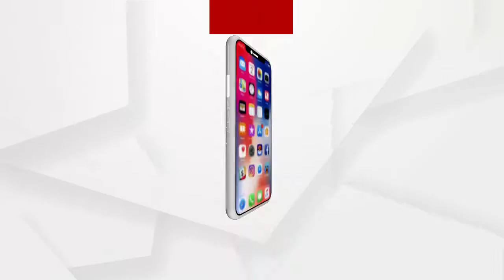ବିଧାନସଭା ପରିସରରେ ଥିବା ଗାନ୍ଧୀ ପ୍ରତିମୂର୍ତ୍ତୀରେ ପୁଷ୍ପମାଲ୍ୟାର୍ପଣ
ମହାତ୍ମା ଗାନ୍ଧୀଙ୍କ ଓଡିଶା ଗସ୍ତର 100ବର୍ଷ ପୂରଣ ଅବସରରେ ବିଧାନସଭା ପରିସରରେ ଥିବା ଗାନ୍ଧୀ ପ୍ରତିମୂର୍ତ୍ତୀରେ ପୁଷ୍ପମାଲ୍ୟାର୍ପଣ.